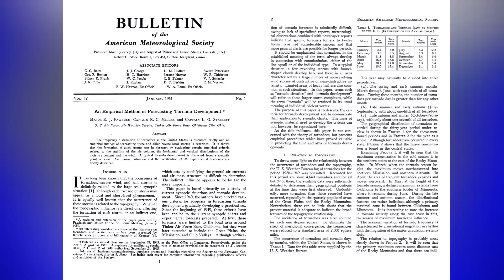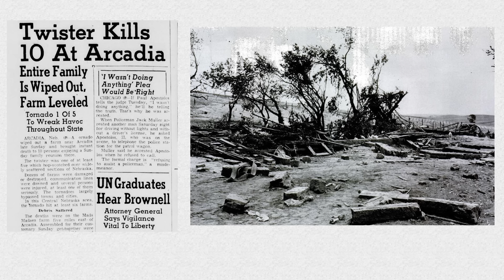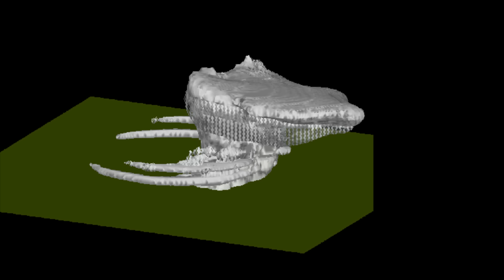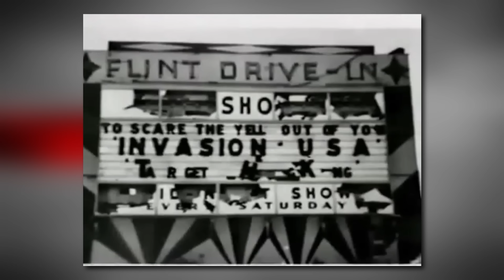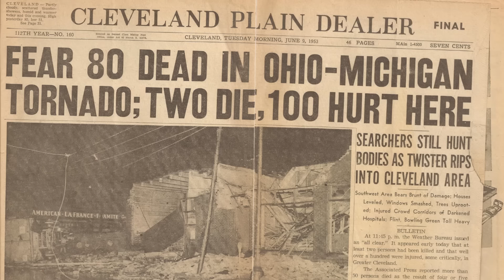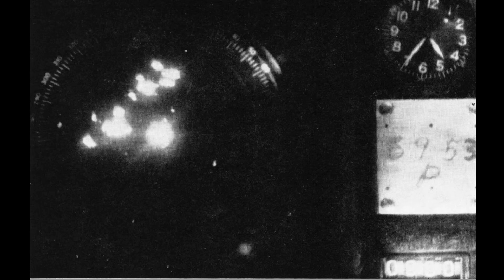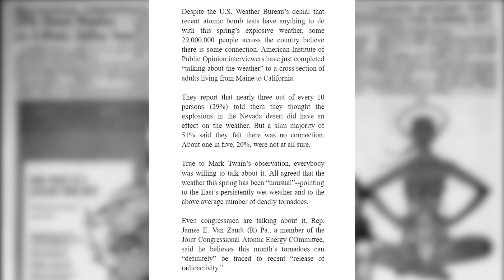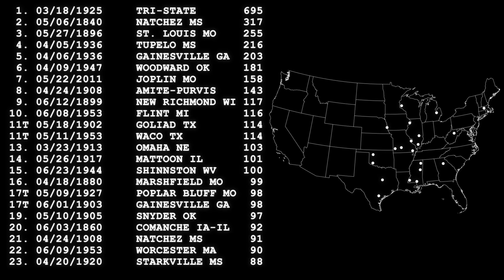The Worcester-Flint Tornadoes of 1953: When Nuclear Tests and Severe Weather Collide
In June of 1953, one of the wildest and deadliest tornado outbreak sequences in US history occurred. In just under 72 hours, a potent weather system dropped at least 50 significant tornadoes across a 1500 mile stretch of the Midwest and northeastern United States. Three of these violent tornadoes tore through the heart of major cities located well outside of tornado alley, resulting in a horrific 251 deaths. In an era prior to the National Weather Service and Dr. Fujita’s critical tornado research, increasing concern was voiced over the nuclear bombs being tested out west, and their potential impact on summer storm systems to the east. Today we examine the meteorological conditions that caused this multi-day travesty, investigate the irreparable damage that these tornadoes caused, and observe how this generational event catapulted tornado science into the modern age.